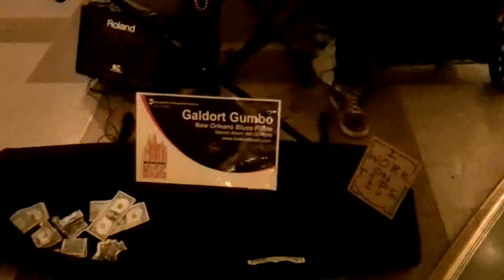Galdort Gumbo - MTA Music Underground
At Grand Central Station lower level on 3/4/2011